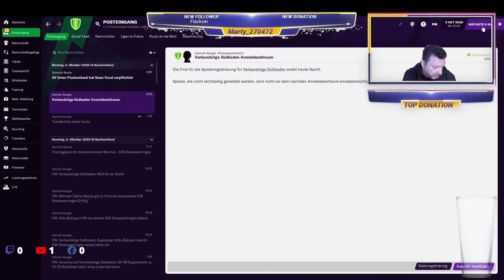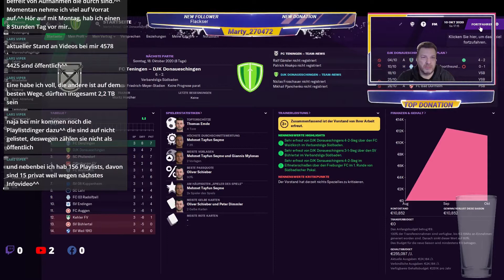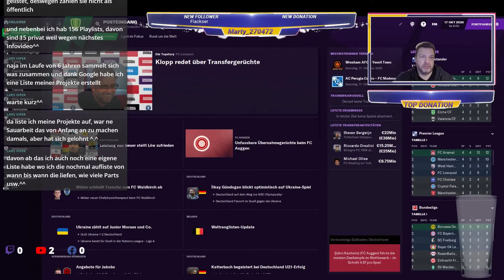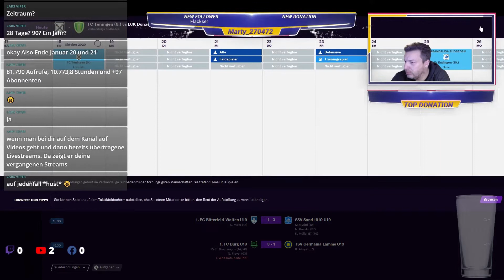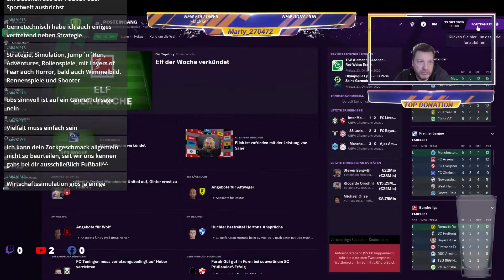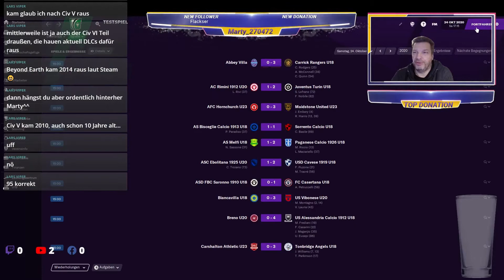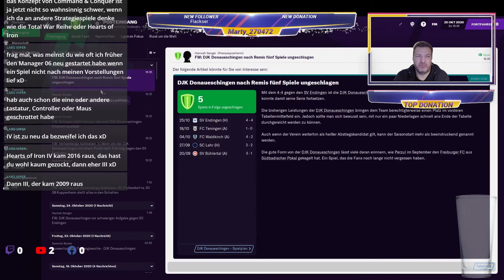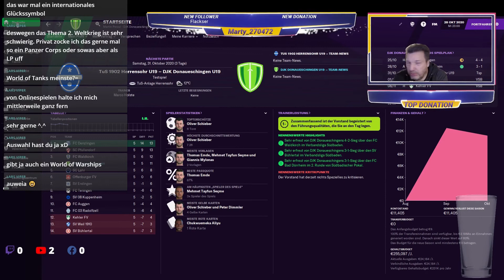football manager 2021 gameplay Karriere Lets Play [Teil 03] Stream Aufzeichnung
Die Aufzeichnung des Twitch Streams vom 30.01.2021.